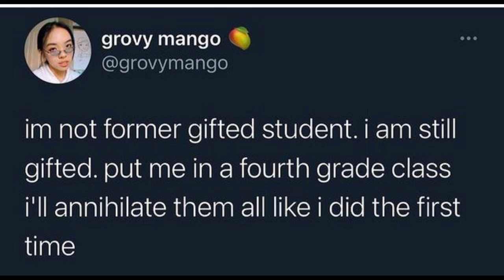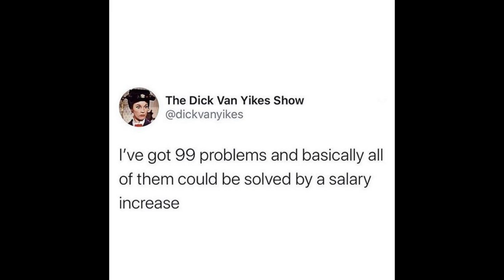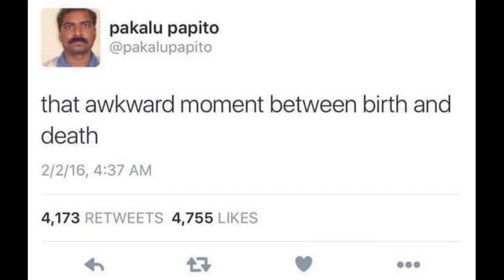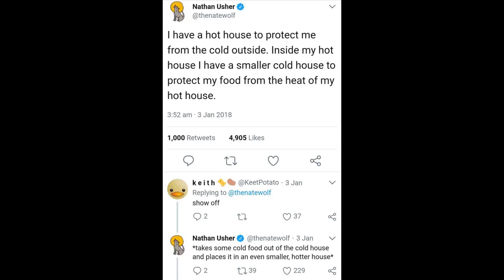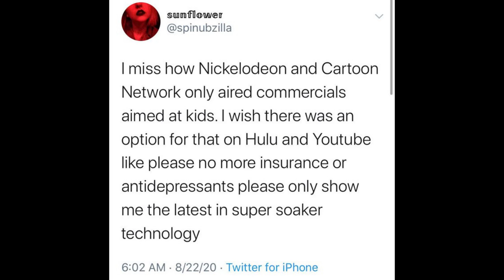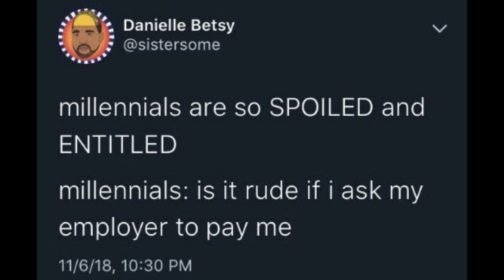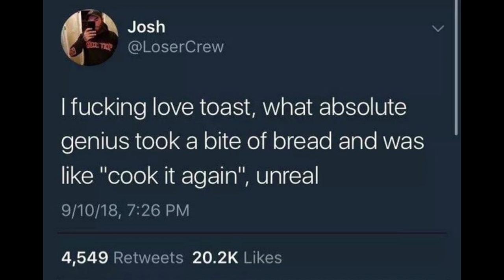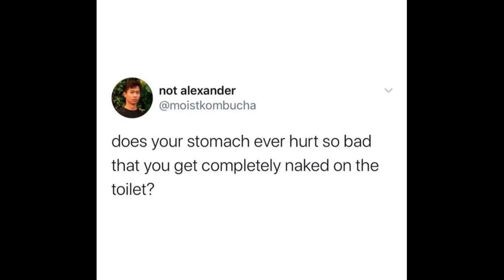We all know you where thinking it| MEIRL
Here are some great memes from the meirl reddit.